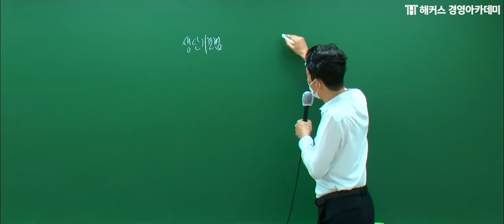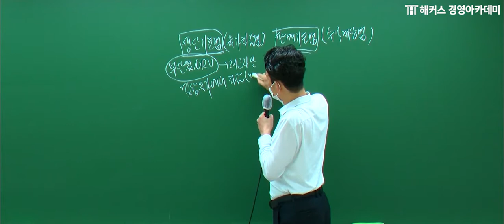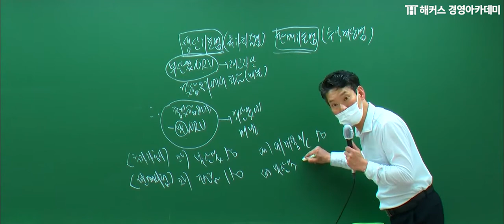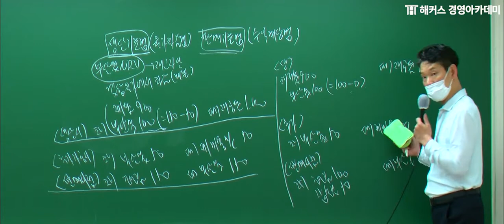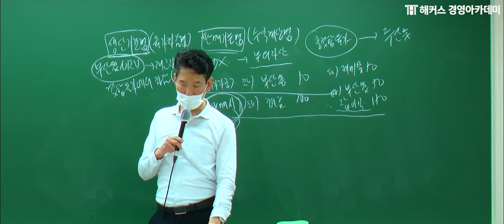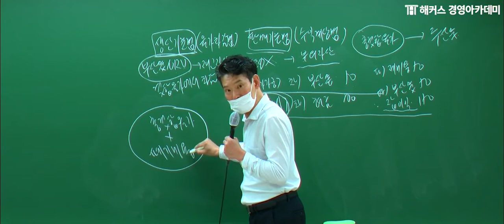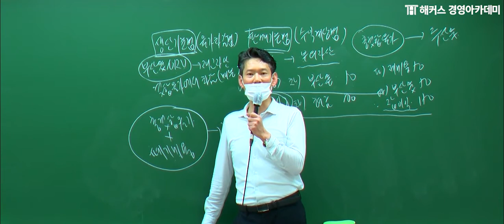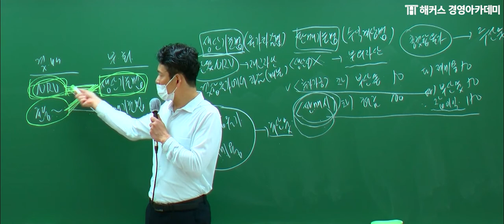[세무사] 원가관리회계 '회계처리기준'ㅣ세무사, 세무사2차, 세무사인강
💙 [세무사 2차] 유예1기 기본종합반

→원가관리회계 학습의 정석! 강경태 교수님👍